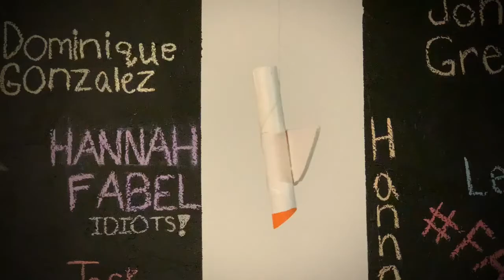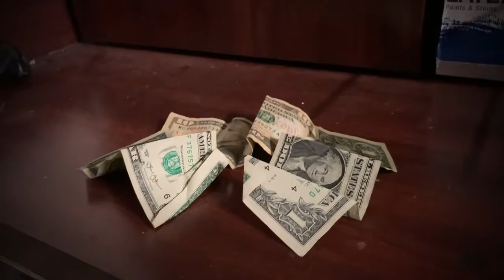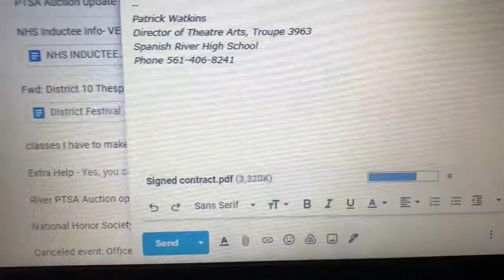WSRH 11 30 21Morning Announcments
Spanish River Daily Show featuring Theater's Spring Show reveal, Spirit Week Details, Mr. Delaney with senior Pic info